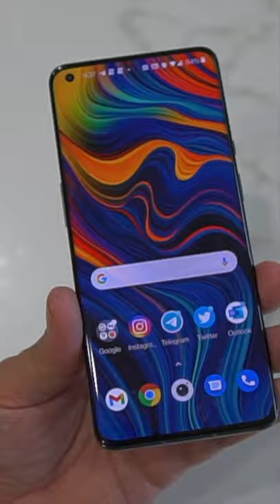Oneplus 9 Pro: 2 Weeks Notice